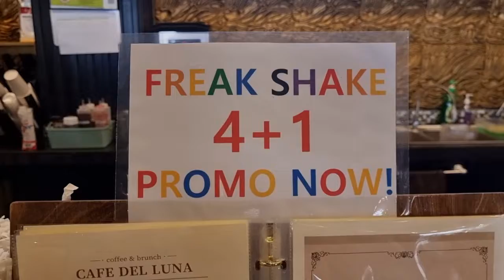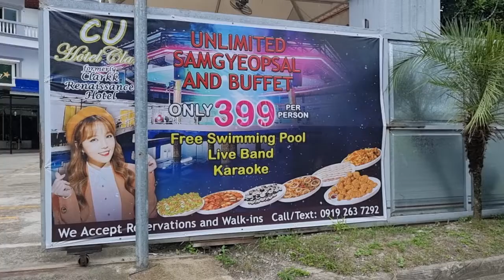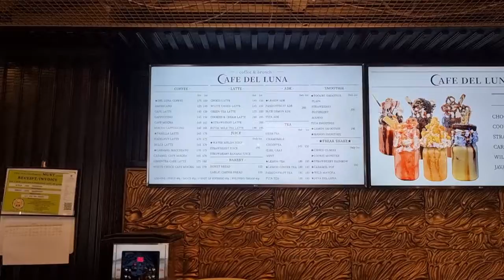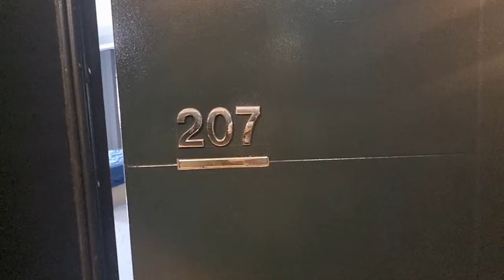Interview a filipina at Clark CU Hotel (formerly Clark Renaissance Hotel)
We invited Grace on sunday noon and interviewed her at the Clark CU Hotel

(formerly Clark Renaissance Hotel). Grace is 28 years old and she is looking for her dream-man. We also gave Grace a little history lesson about the golden lily operation. Next video will follow for sure.

Clark CU Hotel (formerly Clark Renaissance Hotel)
Lot 7, Block 21, Amazon St, Angeles City

*We highly recommend ChristianFilipina to find your LOVE 💕 they have a TOP service, that amazed us a lot.